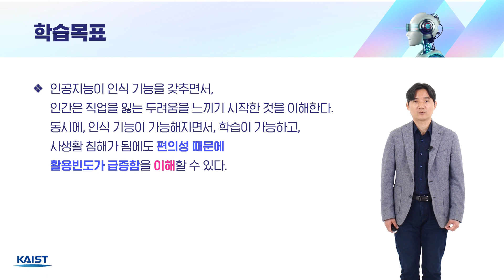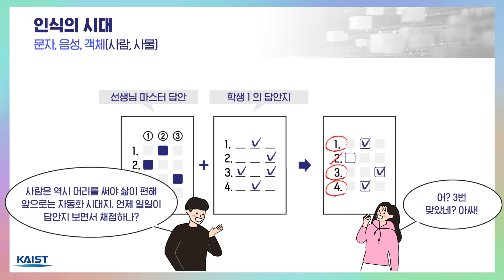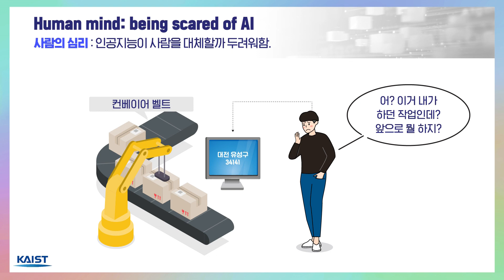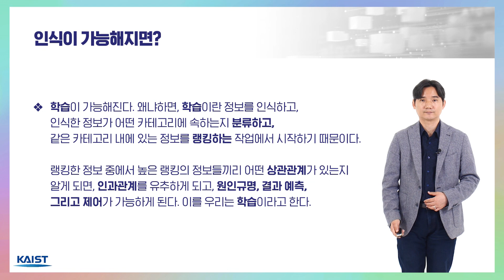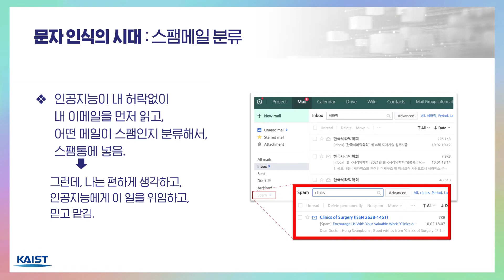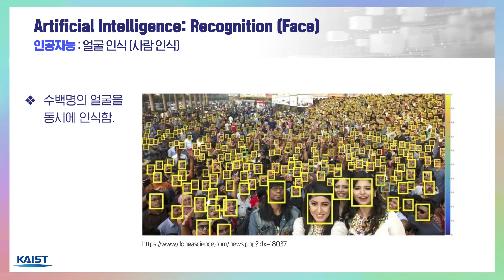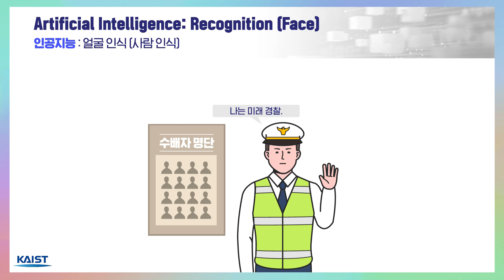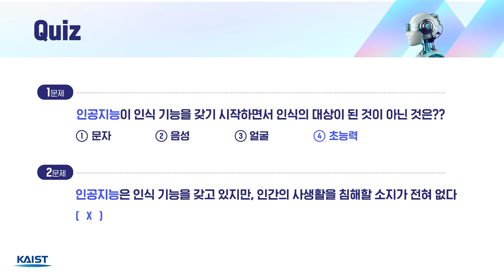AI가 인식하기 시작하다: 문자, 영상, 그리고 사물 part 1_ 2.1 AI신소재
AI 신소재
KAIST 신소재공학과 홍승범 교수